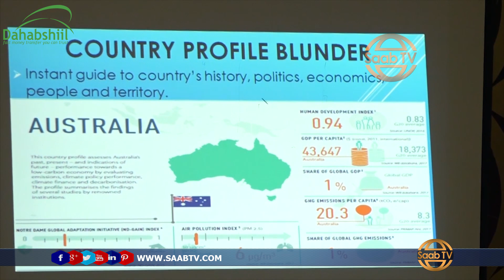Kulan Loogu Magac-daray Diyaarinta Macluumaadka Somaliland ayaa Lagu Qabtay Hargaysa.